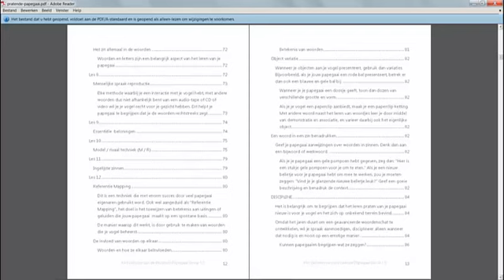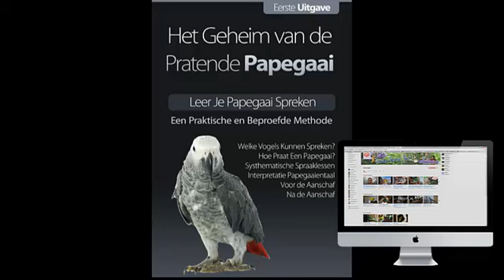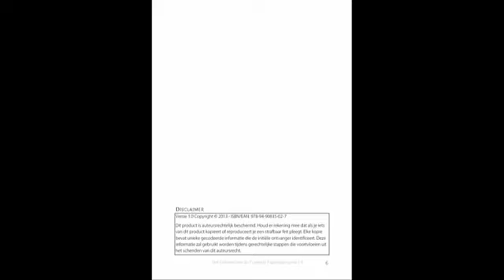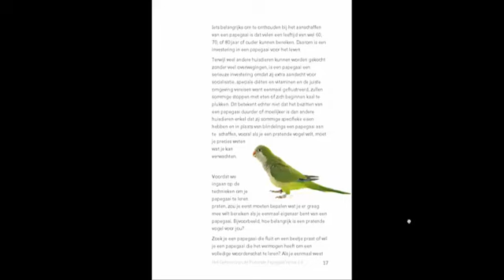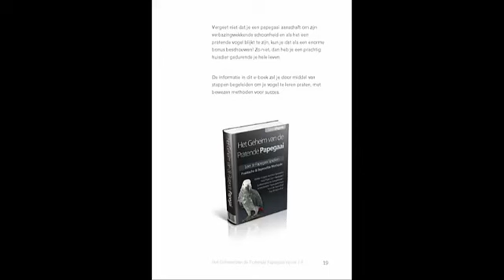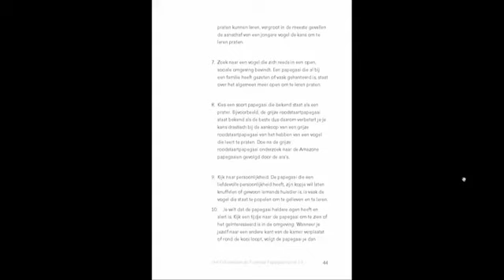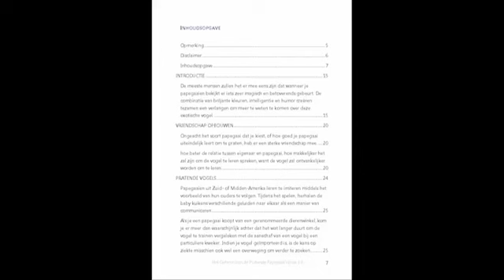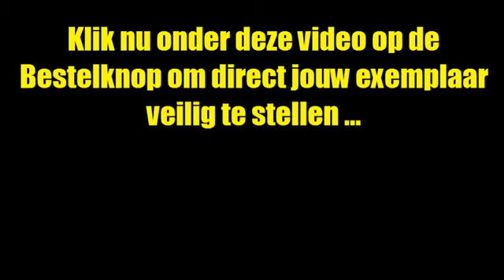Het geheim van de Pratende papegaai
Ontdek waarom bepaalde papegaaien soorten betere sprekers zijn dan anderen.
Ontdek o.a. hoe je jouw papegaai of parkiet kunt leren praten.
Welke soorten zijn de beste praters en waarom?
Hoe praat een papegaai precies en waarom moet je dat weten?
Hoe zit het met parkieten, praten die ook?

Leer je papegaai praten.
Leer hoe je papegaai praat.
Krijg alle noodzakelijk advies voor aankoop van je papegaai.
Krijg levenslang toegang tot
de meest bezochte bron van kennis en ervaring over het spreken van papegaaien en parkieten.

Meld je eenmalig aan en krijg de rest van je leven toegang tot deze te gekke online workshop met regelmatige updates!